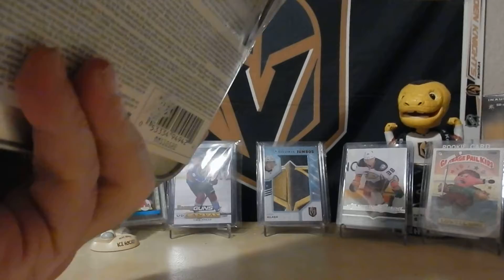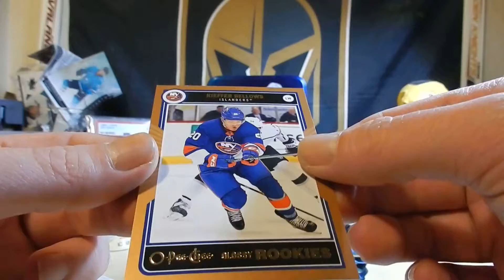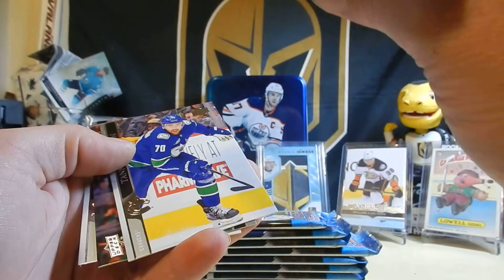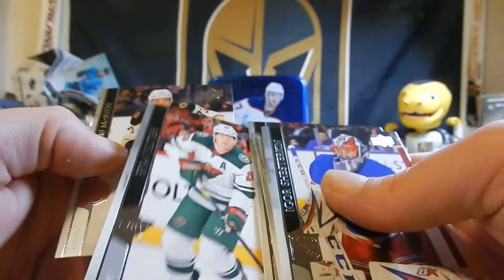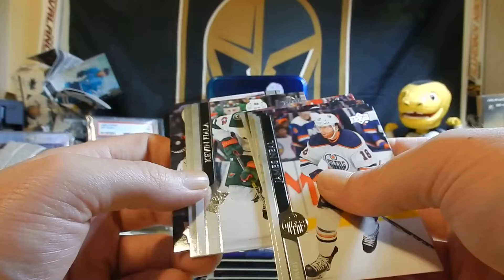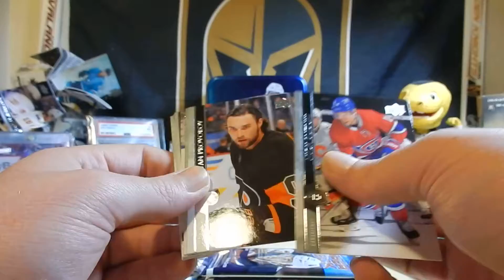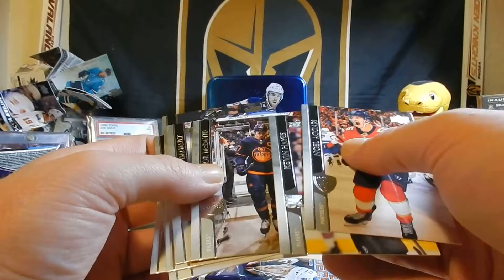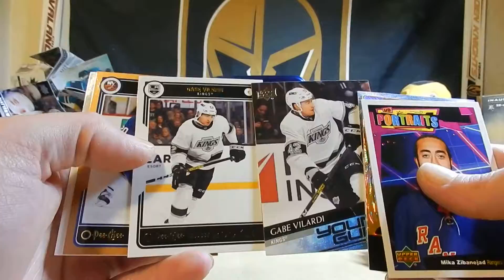2020-21 Upper Deck Series 1 Tin break! Yellow Malkin! Gabe Vilardi party!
Watch an old dude rip a tin open only to find there are no cookies, only cards.